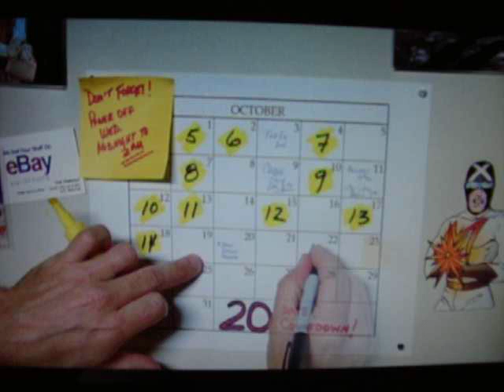Bike Accident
steve carrell falls off his bike in 40-year old virgin